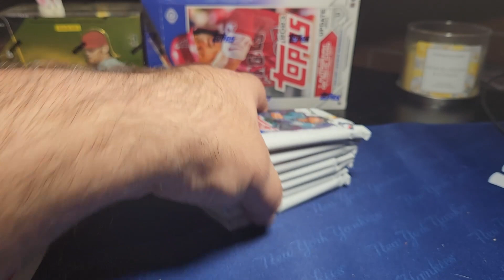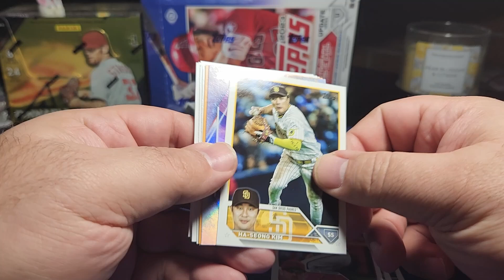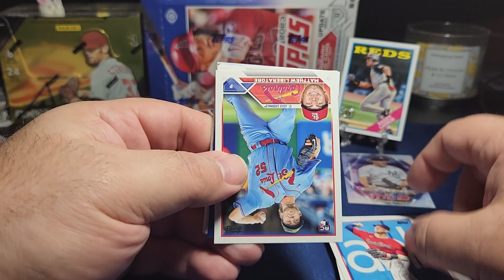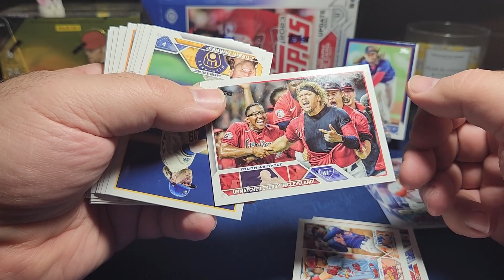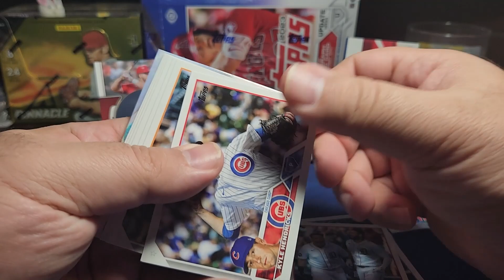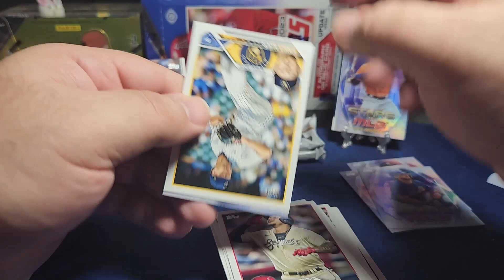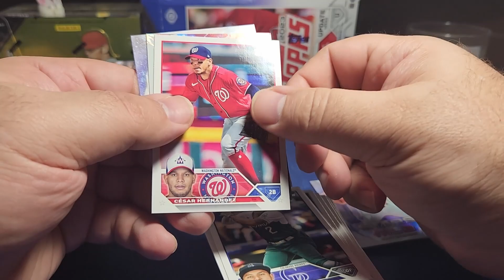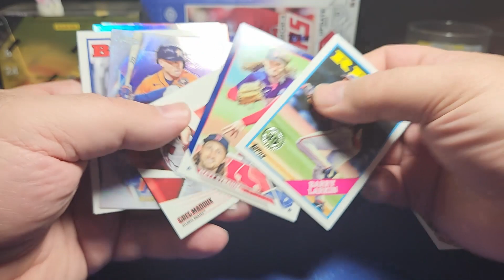Cardboard Therapy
Just need to rip something!
How about a cheap 2023 Series 1 blaster?